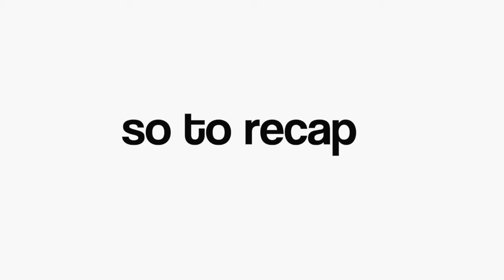Twice Nayeon EXTREME plastic surgery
Today I am are going to be Discussing Nayeon plastic Surgeries